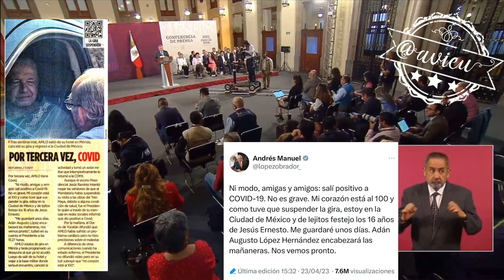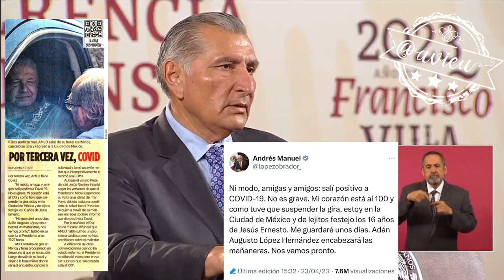Adán Augusto, confirma que AMLO® se encuentra aislado en Palacio Nacional, tiene Covid19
Adán Augusto, confirma que AMLO®, se encuentra aislado en Palacio Nacional, desmiente que se haya trasladado de emergencia o que tenga algo diferente a COVID-19